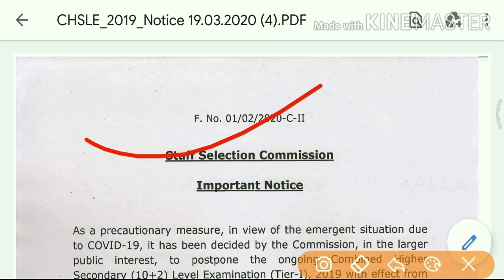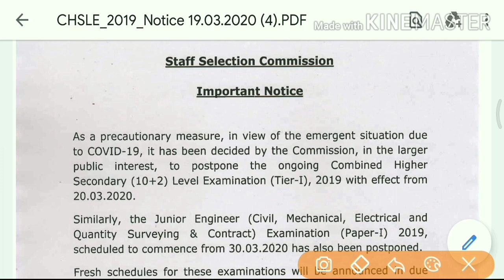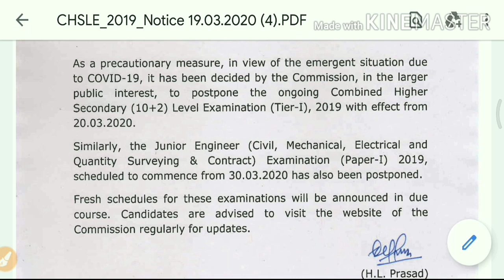SSC CHSL পরীক্ষা বাতিল করা হল 💤 কাল থেকে আর পরীক্ষা হবে না । CHSL JE exams Postponed (BIG UPDATE)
SSC CHSL পরীক্ষা বাতিল করা হল ।। কাল থেকে আর পরীক্ষা হবে না । CHSL & JE examination Postponed (BIG UPDATE)